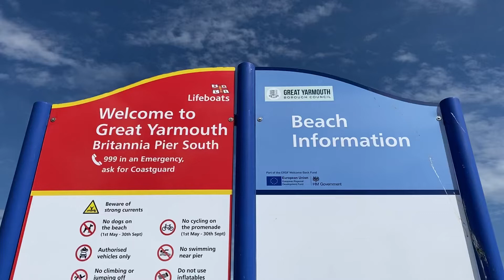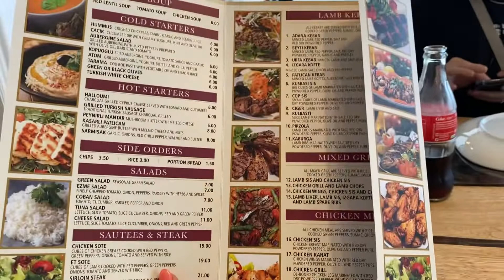OUR DAY IN GREAT YARMOUTH! Room Tour, Turkish Food, Family Vlog May 2022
Musician: @iksonmusic